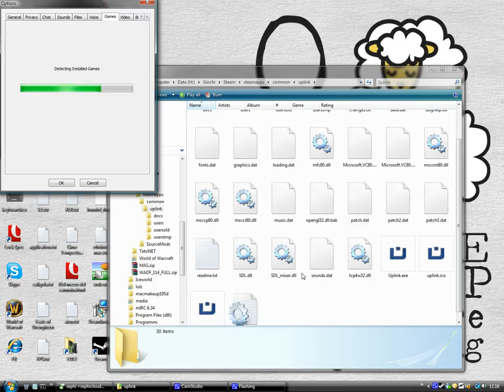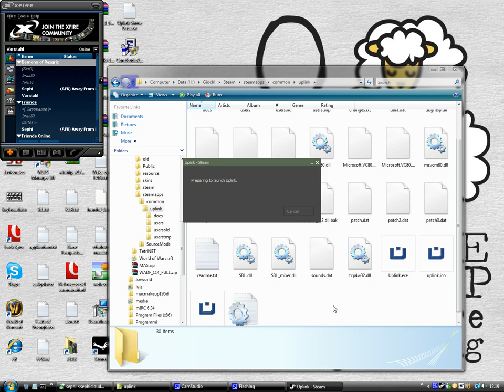Uplink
An old (probably still valid) workaround to make Uplink: Hacker Elite detected under Xfire.